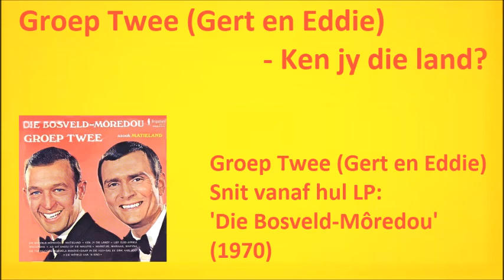Groep Twee (Gert en Eddie) - Ken jy die land?